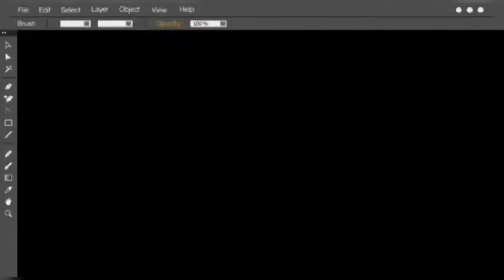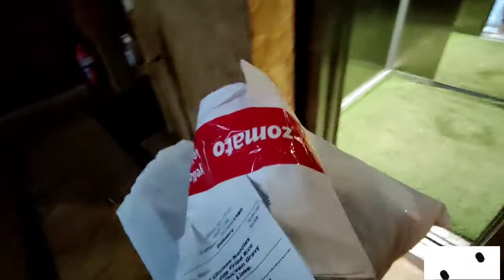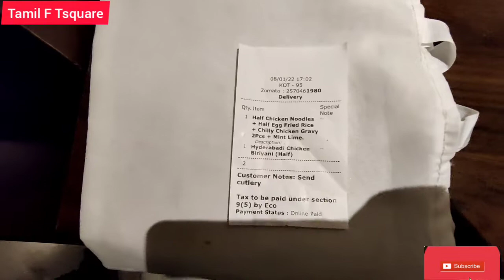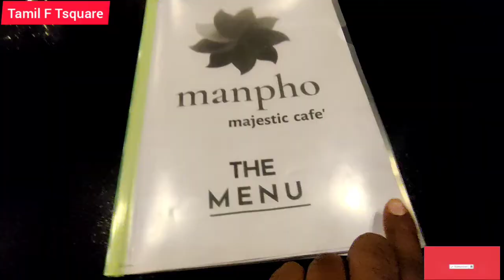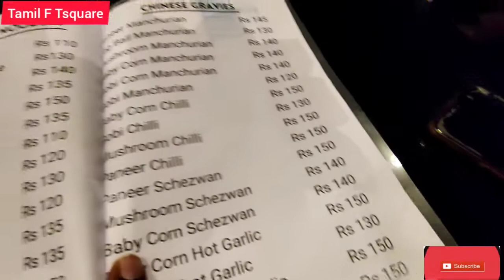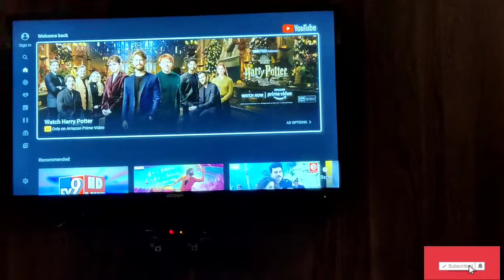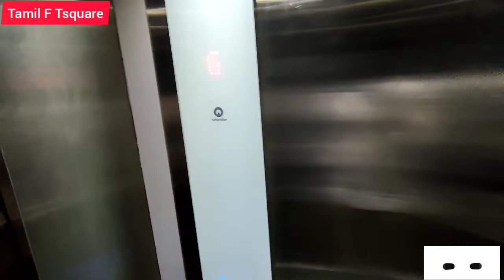Bangalore 4 Star hotel room tour & food review l Manpho Bell Hotel l Bangalore Series Episode - 2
Manpho Bell Hotel & Convention Center room tour at Bangalore l Budget 3 star hotel l Food review

Manpho bell hotel is the best budget hotel to stay at centre of Bangalore city. Majestic bus station & KSR bangaluru railway station is very close in a walkable distance. Booked hotel through Agoda app for better offer price upto 50% from actual price of booking

Manpho Bell Hotel & Convention Center -

Railway Station, Railway Colony, 88, Gubbi Thotadappa Rd, next to Bangalore City, Majestic, Bengaluru, Karnataka 560023

Le Arabia Restaurant Basaveshwar Nagar

Hotel Fanoos
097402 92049